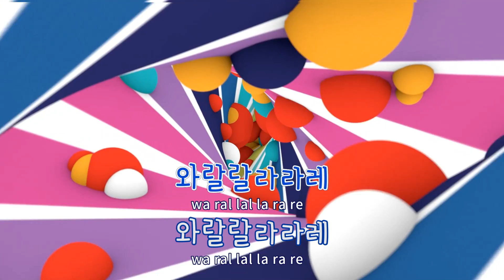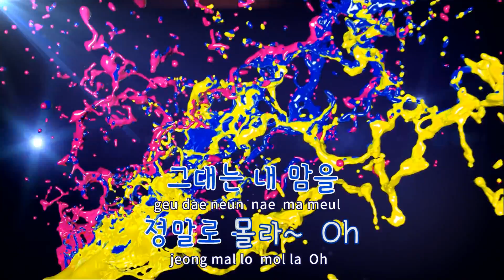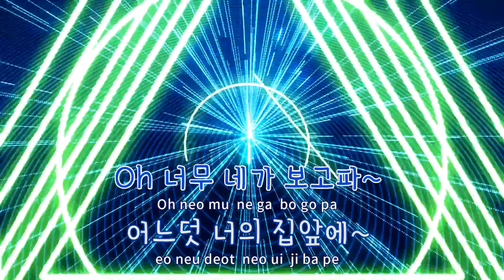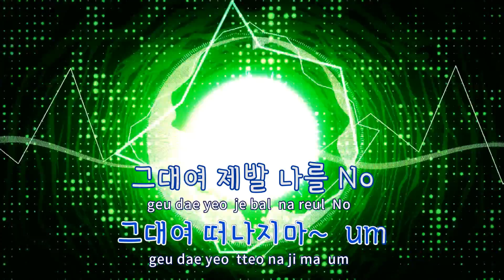[TJ노래방] 와랄라랄라레 - 원투(Onetwo) / TJ Karaoke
와랄라랄라레  --  원투